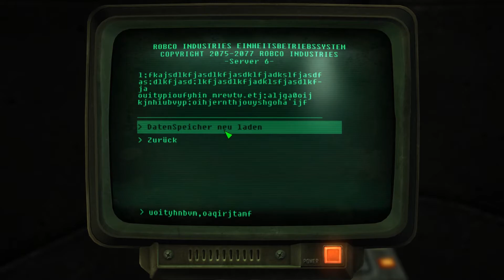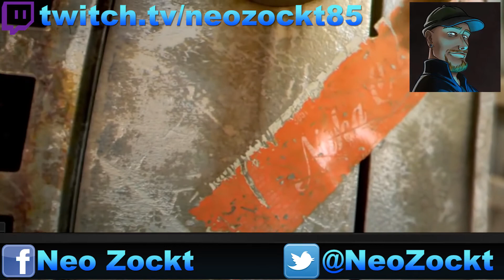Let´s Play Fallout New Vegas #048 ☣ Die stählerne Bruderschaft